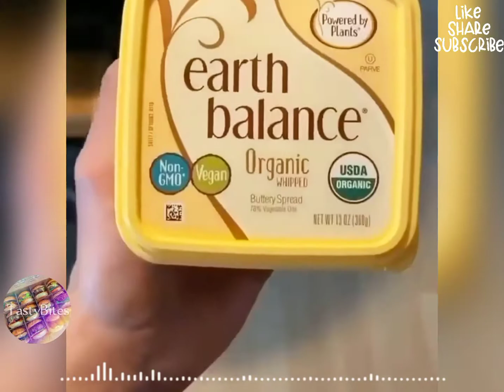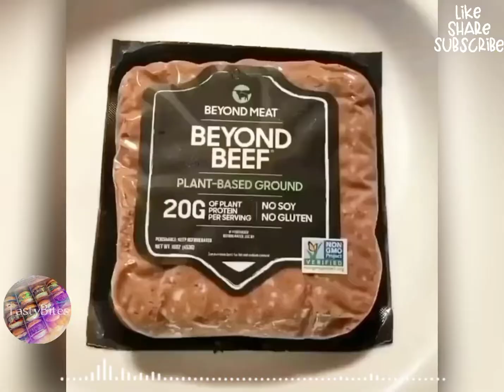awesome and yummy food compilation 😋🍔/Tastybites #46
Awesome and yummy food compilation /
TastyBites videos😋 #46

❤️Thanks and enjoy for watching🥰

0:00 / 2:12

2.8M views

25K326SHARESAVE

❤️ We upload a new song EVERY day ——— ⭐ Free Download ——— ⚠️ You’re free to use this song in any of your YouTube videos, but you MUST include the following in your video description (Copy & Paste): Happy by MBB Creative Commons — Attribution-ShareAlike 3.0 Unported — CC BY-SA 3.0 Free Download / Stream Music promoted by Audio Library 🎵 Track Info: Title: Happy by MBB Genre and Mood: Dance & Electronic + Happy ——— 🎧 Available on: Spotify iTunes Deezer YouTube SoundCloud Google Play ——— 😊 Contact the Artist: ——— ✅ About using the music: - You MUST include the full credits in your video description. - You can NOT claim the music as your own. - You can NOT sell the music anywhere. - You can NOT use the music as background music for your own musical work without the artist's consent. - You can NOT use the music without giving any credits in the video description. - You can NOT remove or add parts from/to the credits. - You can NOT use third-party software to download the video/track, always use our download links - You MUST contact the artist if you wish to use the music on any kind of project outside of YouTube. - If you need more information about using music, please get in touch with the artist. - This channel is not an official YouTube channel. ——— 🔴 Official Releases We have created a new channel where we do an agreement with the artist and our record label to make sure all the music is free and 100% safe. ——— 🔀 More free music: Pop Music Hip Hop & Rap Music Dance & Electronic Music More playlists ——— ❤️ Get in touch with Audio Library: E-mail: Instagram Facebook SoundCloud Twitter ——— 🔥 Send your demo ——— Please report to any issues with this video/song/image, from broken links, copyright claim/strikes to someone using the music without giving credit or selling the music.

A BIG thanks